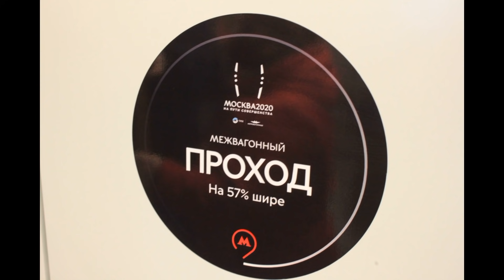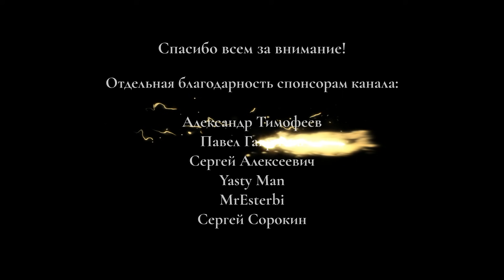Московское метро пополнилось современными электропоездами Москва 2020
Московское метро пополнилось современными электропоездами Москва 2020. Что известно о новых поездах и вагонах Москва 2020, курсирующих в московском метро. Чем электропоезда Москва 2020 отличаются от поездов предыдущего поколения. Сколько поездов Москва 2020 московские власти планируют получить до 2023 года